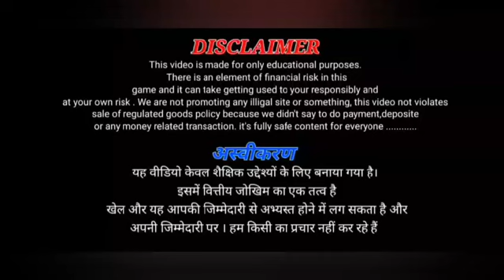Aviator game kaise khele /aviator game se paise kaise Khele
Aviator game kaise khele / aviator game aviator game se paise kaise Khele Games                       . Keywords
aviator me kaise kaise kamaye
aviator account se paise kaise kamaye
aviator game se paise kaise kamae
aviator app se paise kaise kamae
aviator app se paise kaise kamaye 2023
aviator game kaise khela jata hai
aviator game fake or real in hindi
aviator game withdrawal proof
aviator game withdrawal
aviator game me deposit kaise kare
game kaise download kare
Khel kar paise kaise kamaye

Sk Smart Tricks